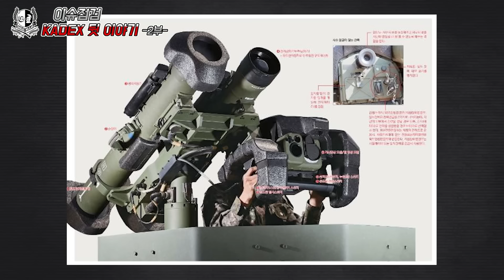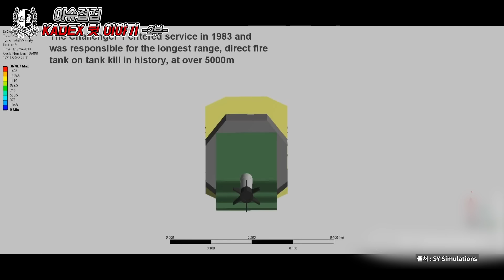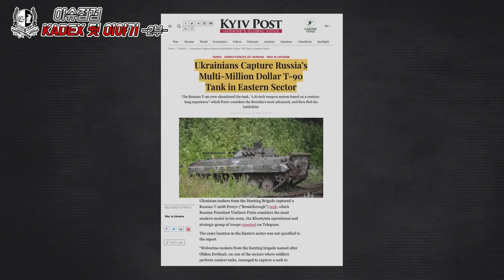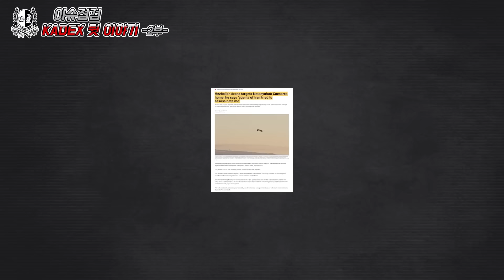[재업][이슈점검] KADEX 보고서 -2부- 대박예감! 새로운 K-방산 아이템!장거리대전차유도무기